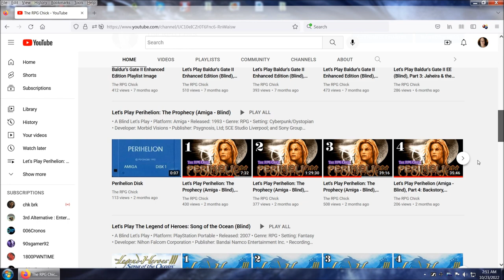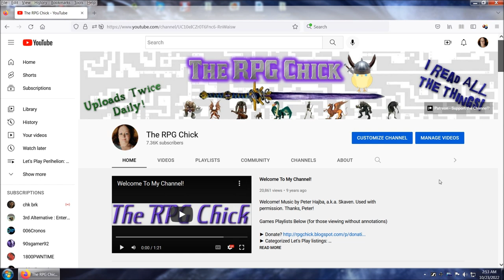Channel Announcement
There will be a (hopefully) brief hiatus until I can speak correctly again.